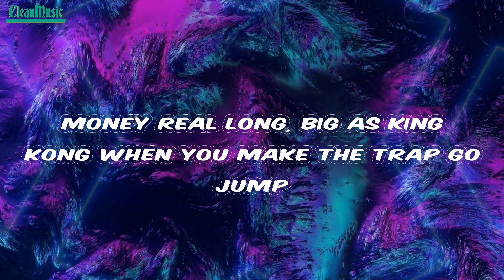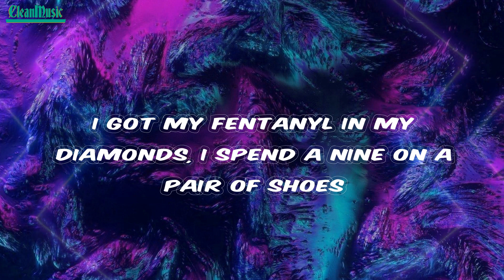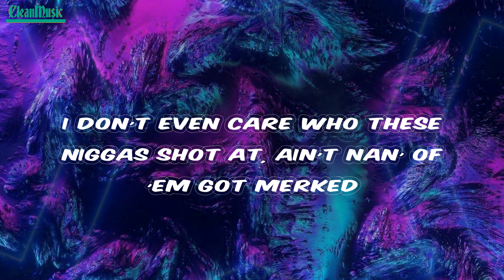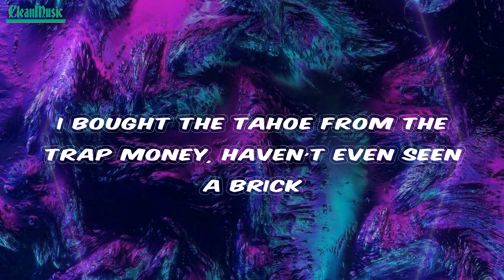Future - 712PM (Lyrics)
Lyrics 712PM Future

Lyrics:
Sittin' behind five percent, you can see the chi-nain
Lil' one goin' crazy, ready to sprrt for the gi-nang
If it wasn't for Google, man, that bitch wouldn't know my nickname
Dropped a Maybach truck on a watch and it was plain jane
Let the door swang, swang the door open, smell cocaine
Traffickin' drug money and trap outta this one lane
Stepped all in mud, this bitch can't wait to tie my shoelace
Oh, she don't like girls, bet this money make a bitch so gay
Money real long, big as King Kong when you make the trap go jump
Yellow wrist stones, canary yellow stones, I'm puttin' on that stuff
Diggin' in her back, pull out my money, make a bitch bust a nut
Came out the bando just to buy diapers, had to hit me a lick
I bought the Tahoe from the trap money, haven't even seen a brick
Cocaine by the kilo, these days put it right on my wrist
You can still see the chain lit up sittin' behind five percent
Every time I re-up, they gotta advance at least twenty M
I been gettin' richer and richer my whole career
Took the dope money, went and record a mixtape, it's rappers way out
Sittin' on a bail totin' a big K, ain't even got a couch
To Australia, I'm familiar, spent two million on a jet
In that Dualie doin' the dash, I let lil' dawg he hold a TEC
I got mollies with the crystals but I been back doin' X
Got a Rolex on my wrist, this bitch cost 'bout a Corvette
Give these niggas a couple bands and hit your face and hit your chest
I was rollin' off the pills, I should've never fucked the bitch
I got hoes, these niggas married, I don't let 'em go, they come through
I got my fentanyl in my diamonds, I spend a nine on a pair of shoes
I don't even care who these niggas shot at, ain't nan' of 'em got merked
I got some real killers, they'll kill a nigga, then go and shoot up the hearse
You think a nigga like me give a fuck about a nigga shootin' up the church?
I gotta take this shit up with God 'cause I'm a god on the earth
I got this motherfuckin' new Benz, I ain't even drove it since it came out
Couple of bad bitches, they twins, walkin' naked through my house
Cook good dope up in the kitchen, I could do that top shelf
Bitches still claimin' me, I ain't fucked over yet
Cartier wrist, Cartier watch, Cartier diamond buff (what up?)
Money real long, big as King Kong when you make the trap go jump (jump)
Yellow wrist stones, canary yellow stones, I'm puttin' on that stuff (oh)
Came out the bando just to buy diapers, had to hit me a lick (yeah)
Cocaine by the kilo, these days put it right on my wrist (woo)
Oh, she don't like girls, bet this money make a bitch so gay (bitch so gay)